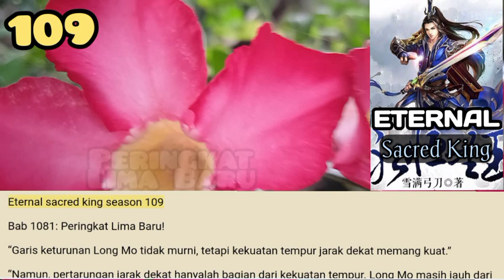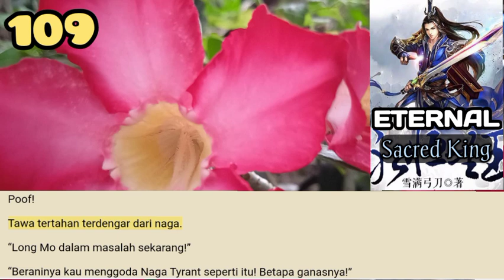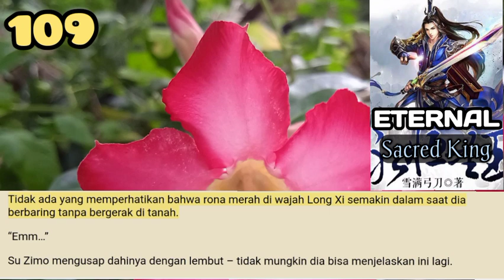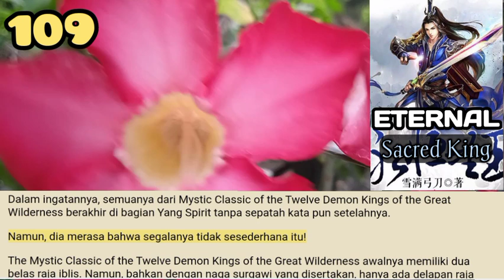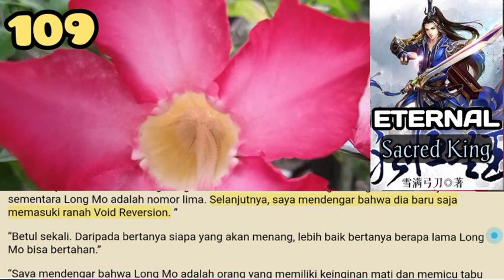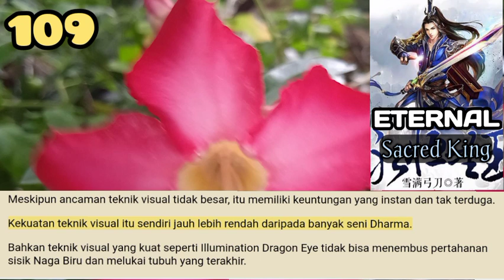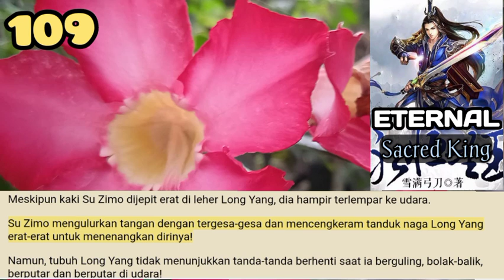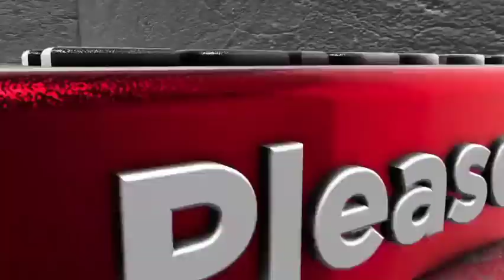Peringkat Lima Baru, ESK 109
Setelah mengalahkan Long Ye, Su Zimo melihat tatapan hormat dari naga dan akhirnya santai.
Ini ternyata baik – itu lebih baik daripada harus melawan mereka satu per satu.
Menekan yang kelima pada Peringkat Naga Tersembunyi dapat dianggap sebagai solusi permanen dan menyelamatkannya dari banyak masalah.

storian gallery